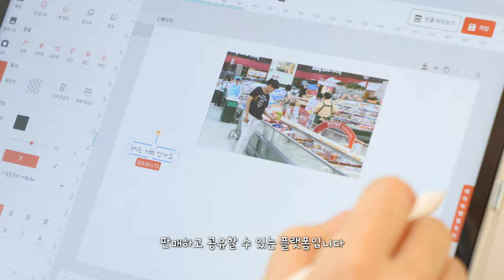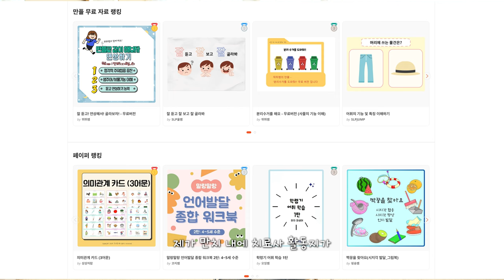[저작권 문화] 언어의 연금술사가 알려주는 공유저작물 이야기, 이예별 언어재활사 | 공유공감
공유공감
언어의 연금술사가 알려주는 공유저작물 이야기, 이예별 언어재활사

저작권 문화 8+9월호(통권 제357호)
더 자세한 내용은
「저작권 문화」 웹진에서 확인하세요!